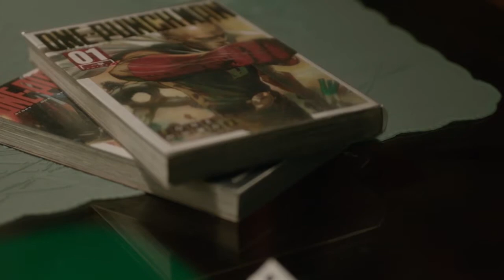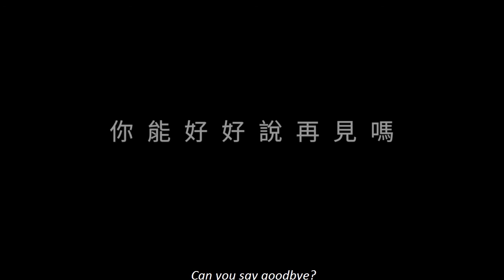Sen Sen - Official Trailer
Coming Soon from Bayview Entertainment!